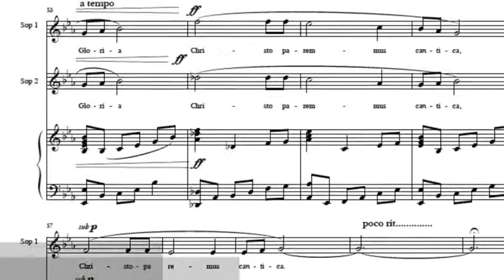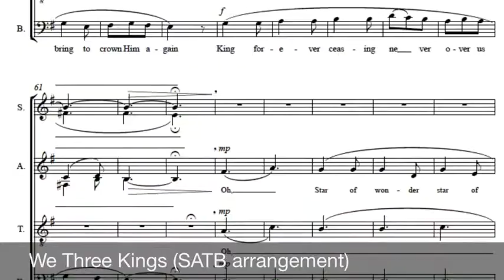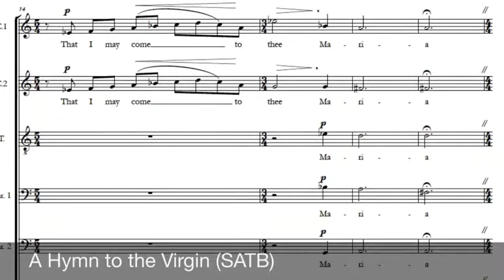Christmas Music by Steven Griffin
A selection of excerpts of Christmas word settings by Steven Griffin including originals and arrangements.